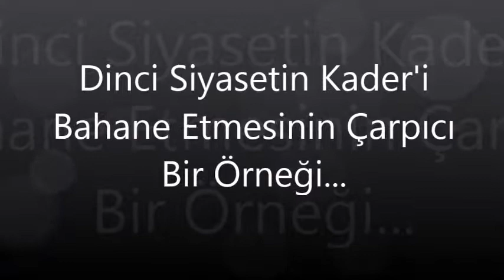Dinci Siyasetin Kader'i Bahane Etmesinin Çarpıcı Bir Örneği